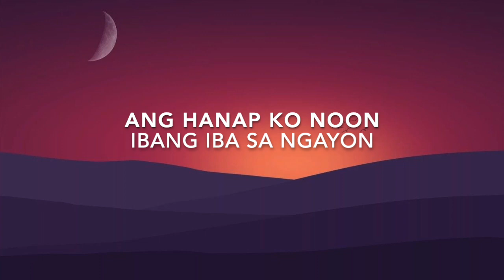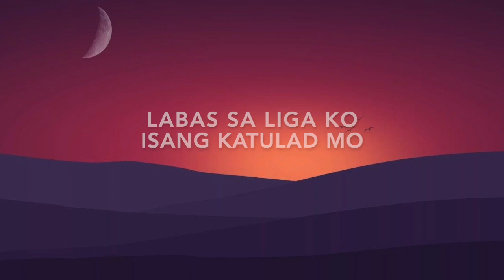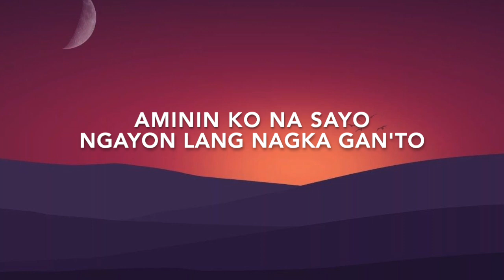Babalik Sa'yo - Moira Dela Torre (Lyric Video)